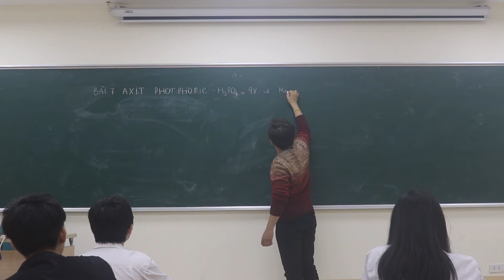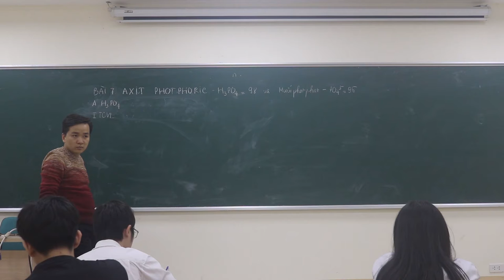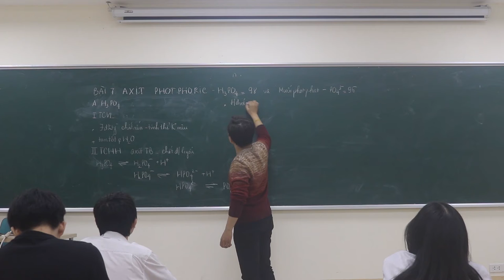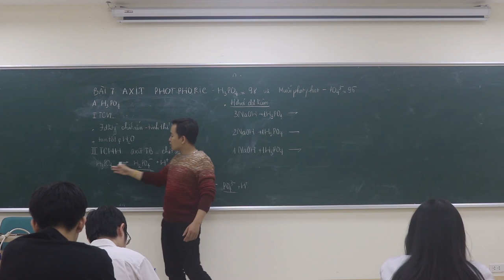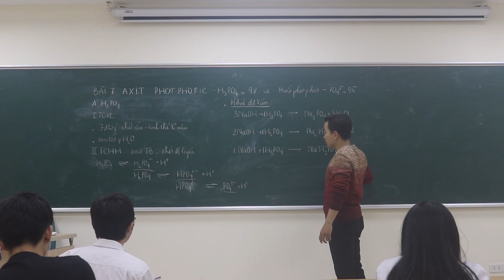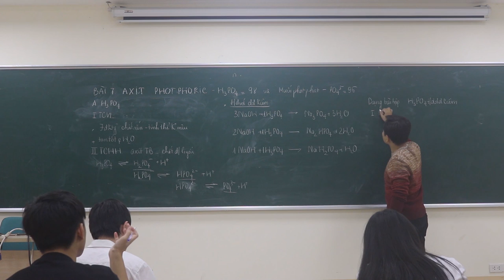[ Hóa 11 ] || Axit Photphoric ( H3PO4 ) || Minh Myelin